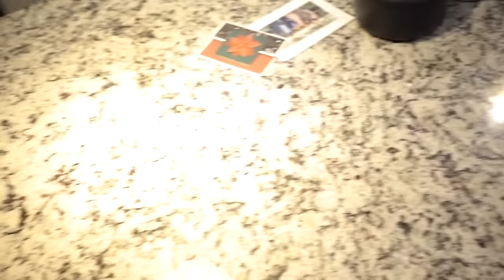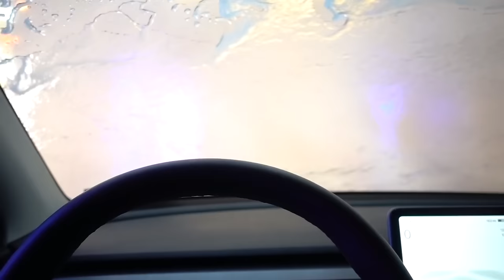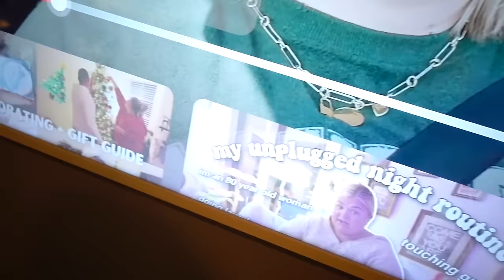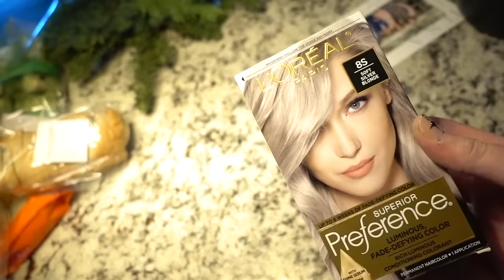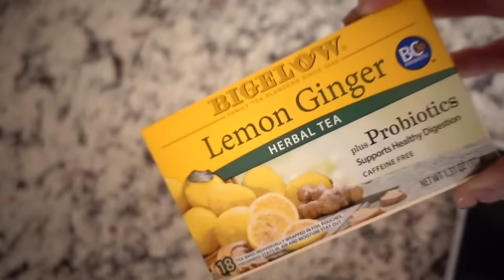Vlogmas 2023: Day 9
2023 Vlogmas MERCH is live!
Please read all sizing measurements carefully.

ITEMS MENTIONED
I Hope You Fail Book
Hobonichi 2024 Planner
Clear Planner Cover

DECOR ITEMS
1.5” Wired Ribbon